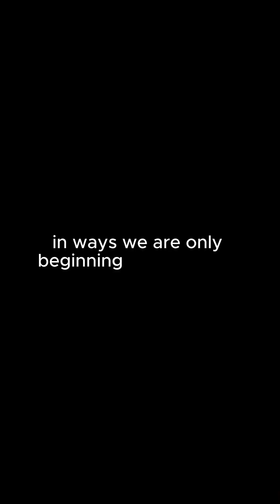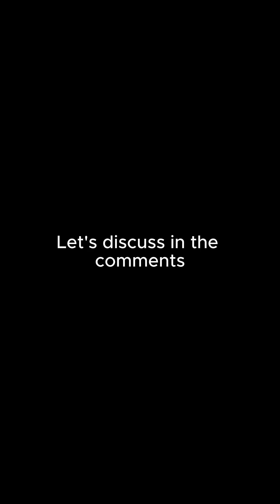The Lost Science of Sound: How Ancient Civilizations Used Acoustics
🔊 Did ancient civilizations have a secret knowledge of sound? Recent discoveries suggest that sound waves played a crucial role in ancient structures, from the underground Hypogeum of Malta to the towering stones of Stonehenge. Were these sites designed with acoustics in mind for rituals, storytelling, or even altered states of consciousness?

🌍 In this video, we explore:
🔹 The eerie resonance of Hypogeum Hal Saflieni – how sound frequencies affect brain activity.
🔹 The mystical acoustics of Stonehenge – could it have been an ancient sound amplifier?
🔹 Echoes in prehistoric caves – why were early paintings found in areas with the strongest echoes?

Could our ancestors have understood sound in ways we are only now rediscovering? 🤔

💬 Would you like this story? or you have favourite story want to be explored? Feel free to comments